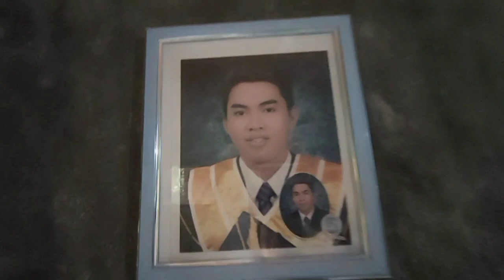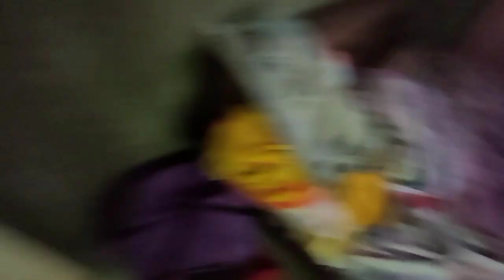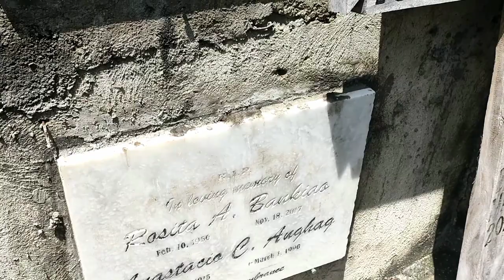THE HAPPENING PART 1